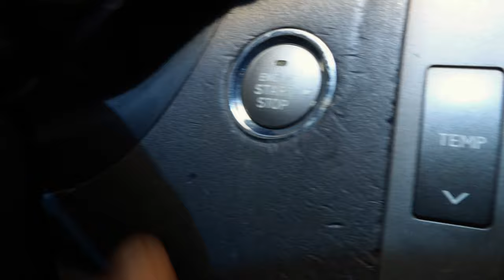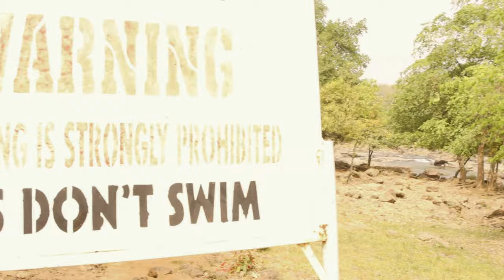ROAD To Gurara Waterfall, YOU Wont Believe What I Saw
Gurara Waterfall in NIGERIA Niger State, CLOSE to Abuja FCT

Gurara Waterfalls is located in Gurara, a local government area of Niger State, North Central Nigeria. The waterfalls is approximately 30 metres in height and it lies on the Gurara River along the Suleja-Minna Road

the channel is about tourism, travels, tourist attraction in Nigeria